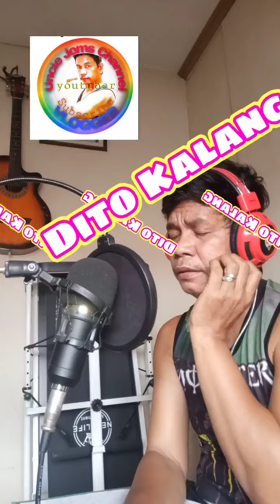my own version/DITO KALANG/ + shout-out our new friends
maraming salamat sa patuloy na pag tangkilik sa aking channel guys.